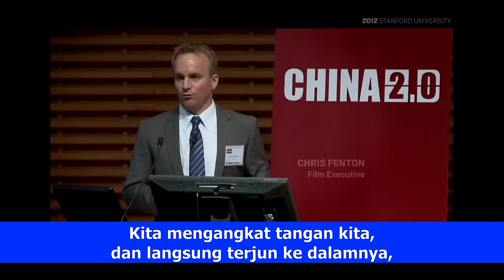Hollywood Takeover: China’s Control in the Film Industry | NTD Original Film EPOCH TV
Anda mungkin pernah memperhatikan bagaimana Top Gun: Maverick berusaha melepaskan bendera Taiwan dan Jepang dari jaket Tom Cruz, atau bagaimana Iron Man 3 memasukkan seorang dokter China ke dalam film, yang menyelamatkan nyawa Tony Stark.

Apakah itu lisensi artistik atau sesuatu yang lebih seram?

Ini adalah isu-isu yang dieksplorasi dalam film dokumenter baru yang inovatif, “Hollywood Takeover: China’s Control in the Film Industry.”

Film dokumenter ini sekarang tersedia di Epoch TV.